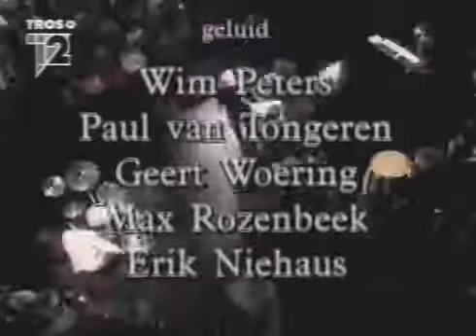Toots Thielemans Leny Andrade Trio Chega de Saudade (Tom Jobim)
Joao Carlos Coutinho (Piano), Lucio de Nascimento (Bass), Adriano de Oliveira (Drum)
Jun 1991